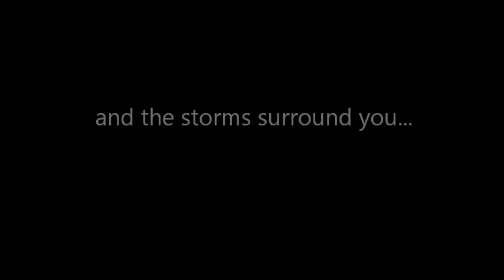Storm clip What do you do?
G'Day Adventurers,
Here's just a taster from my run down to Sydney for The 2013 Motorcycle Show.
I will edit a much longer version and add all the pictures and video footage from the Bike show very soon.
This is true Australian summer weather...storm after storm (over 2000kms) with hail stones and heavy rains. I was hit all the way south down to Sydney from Brisbane, and then all through the return journey. It's a real test sometimes. when your wet, cold and a long way from home.
Hope you like this clip
Happy travels
Stuart Ball.